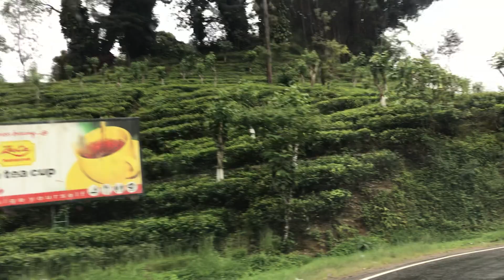حرمت احبك ورده الجزائريه Harramtahibbak by Warda Al Jajaeriyya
Tea Gardens in Sri Lanka